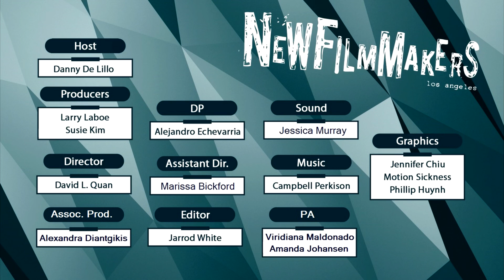NFMLA Stage 5 Filmmaker Interview | Jacobie Gray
Host Danny De Lillo interviews Director Jacobie Gray of “The Aquarium”, a short film and official selection of the NewFilmmakers Los Angeles Festival March 2016.